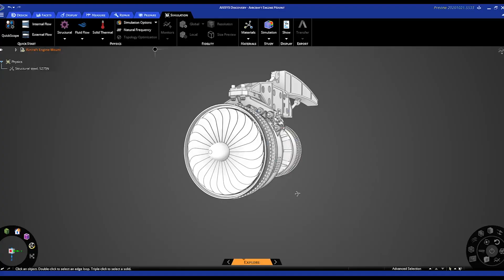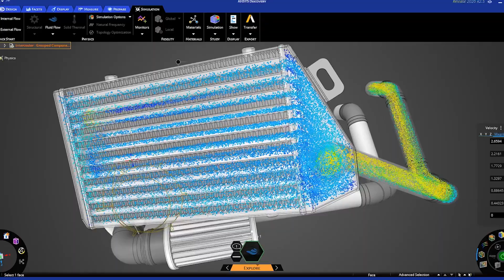Keynote: Take a Leap of Certainty | Simulation World 2022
Simulation World 2022 is the first in a series of global events planned for this year designed to inspire and educate executives, engineers, R&D, and manufacturing professionals about how engineering simulation strategies are helping innovators Take a Leap of Certainty to bring their world-changing ideas to life.